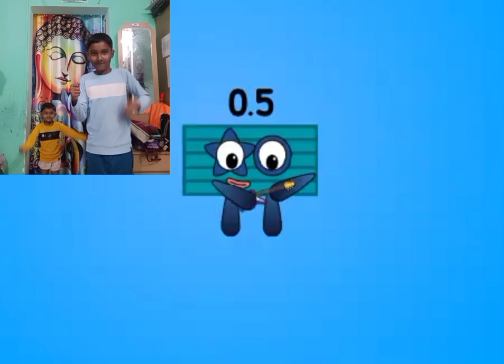brother and sister dance number blocks band